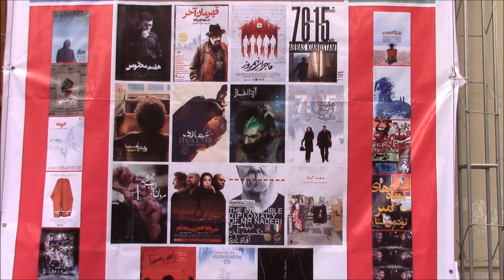Bagh e Ferdows (Ferdows Garden) & Film Museum of Iran, Tajrish in Shemiran, Tehran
Bagh e Ferdows (Ferdows Garden) & Film Museum of Iran, Tajrish, Shemiran, Tehran